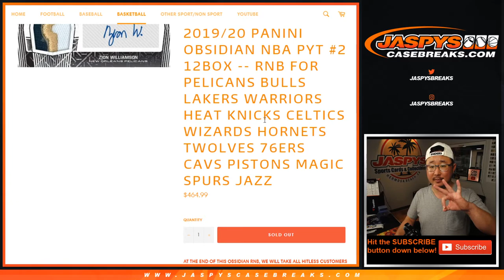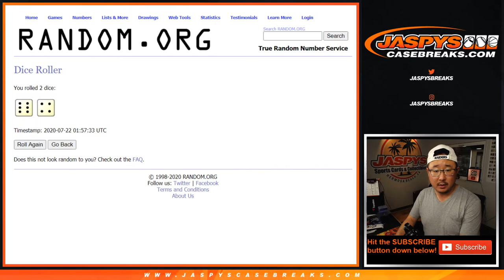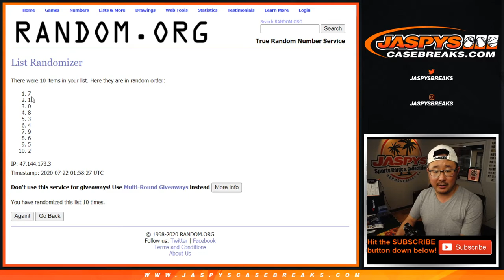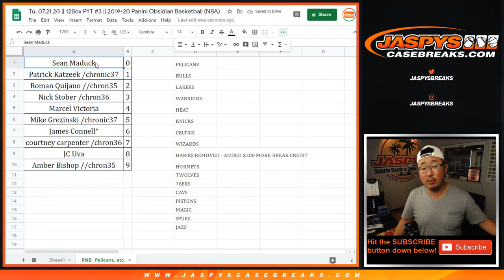RNB - Pelicans, etc. || Tu, 07.21.20 || PYT #3 || 2019-20 Panini Obsidian Basketball (NBA)